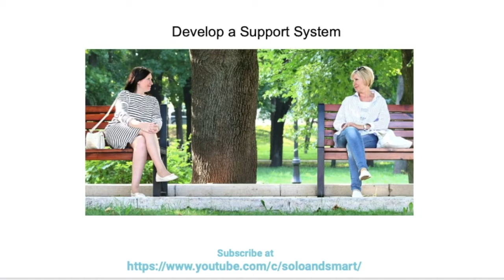Develop Support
Welcome to Solo and Smart. The YouTube channel for adults at risk of growing older alone.   My name is Carol Marak at CarolMarak.com.

Need an answer to your burning question? Join the Ask Me Anything Event - it will be all about aging alone!! (New!)

Thank you for joining me on Solo and Smart -